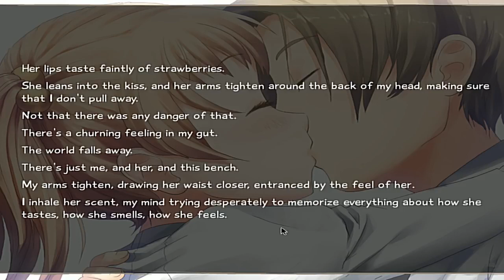The kiss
Katawa Shoujo - Ep 50 - THE KISS (19/09/2014): 03:42